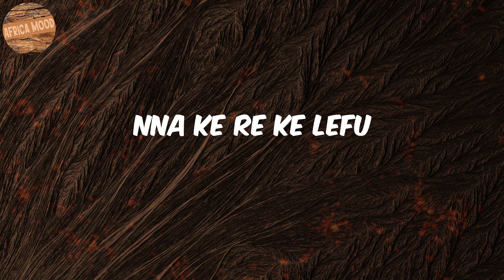(Lyrics) Ghost - Kamo Mphela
Lyrics Ghost:
Fufufu
Eh ke re fufu
Ke nna Lesilo
Ke tsoha ko bafung
Ke ba bontshe spoko
Dimita dikilo
That's why ke runa country
Re kitimisa nyuku
Nna ke re ke lefu
Ke batlana le tente
Ke shebile ditopo
Le bafananyana abang'thusi
Wa ba bona ba sa rotela dikobo
Ke re fufu
Ke nna Lesilo
Dimita dikilo
Re kitimisa nyuku
Ke shebile ditopo
La bafananyana ha ba ntshose
Ya ba bona ba sa rotela dikobo
Yighost ay yighost
Yispoko les', Lesilo
Ayi yighost yighost
Ayi fufu, Yighost
Bathi ighost, Lesilo
Yispoko les' yighost
Yighost aw fufu
Yighost, Lesilo
Yighost yighost
Yispoko les', Lesilo
Ayi yighost yighost
Ayi fufu, yighost
Bathi ighost, Lesilo
Yispoko les' yighost
Yighost ayi fufu
Yighost Lesilo (Yewena)
Yighost yighost
Ke re fufu
Ke nna Lesilo
Dimita dikilo
Re kitimisa nyuku
Ke shebile ditopo
La bafananyana abang'thusi
Ke re fufu
Ke nna Lesilo
Dimita dikilo
Re kitimisa nyuku
Ke shebile ditopo
Yighost yighost
Yispoko les', Lesilo
Ay yighost yighost
Ayi fufu, yighost
Bathi yighost Lesilo
Yispoko les' yighost
Yighost aw fufu
Yighost, Lesilo
Yighost yighost
Yispoko les', Lesilo
Aw yighost yighost
Ayi fufu, yighost
Bathi ighost, Lesilo
Ayi yispoko les', yighost
Yighost aw fufu
Yighost Lesilo (Yewena)
(Yewena)
Yighost yighost (Yewena)
(Yewena)
Yighost 'ilo